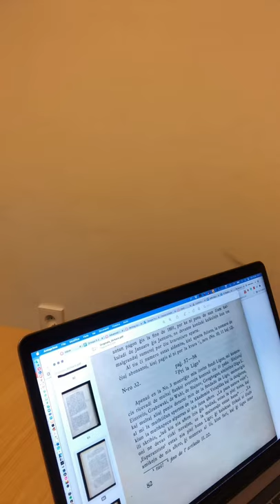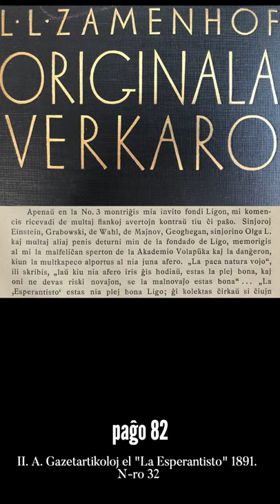Zamenhofa Medito 207 + Antaŭmedito 057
Oni ne devas riski novaĵon, se la malnovaĵo bonas, sed ĉu valoras la malo?